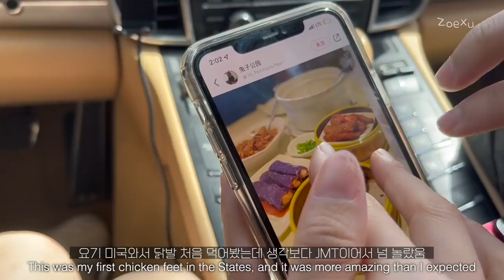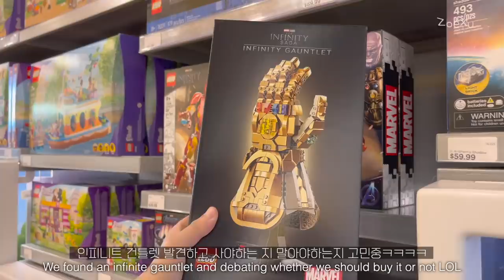[Korea & China Couple] SF weekend date vlog🙊 | Harry Potter Lego🧙‍♀️ | Crab Mukbang🦀